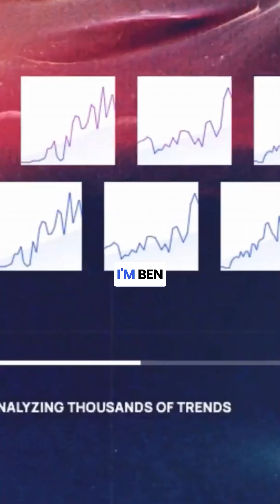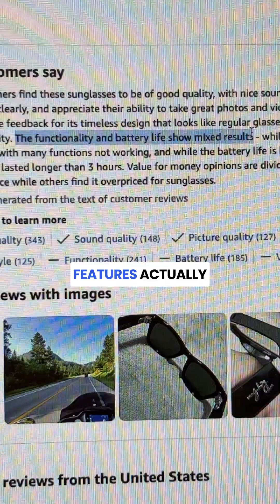Did Zuck rush the Meta glasses to market? Here’s what the data says…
Are the Meta Ray Bans destined to flop? Or will these be the next iPhone? Learn how to understand these e-commerce trends by looking at the data.